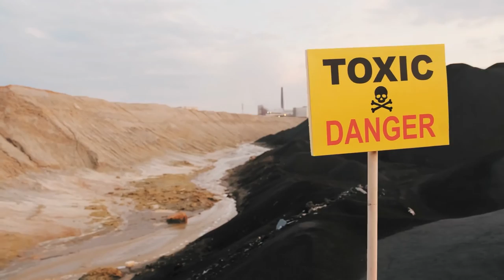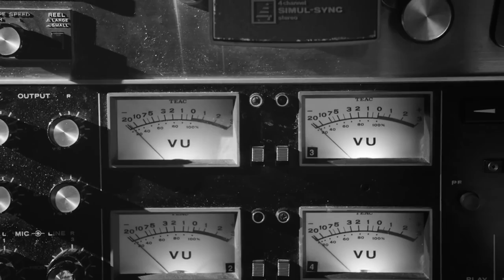5 MYSTERY PLACES SCIENTISTS CAN'T EXPLAIN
Have you ever heard about the Boiling River in the Amazon or never-ending light storm? Can you believe that there’s a place on Earth with its own ecosystem and atmosphere, similar to another planet? Maybe you wanna see dancing lights in the sky?

In This Video We have covered the places Scientists can't explain.